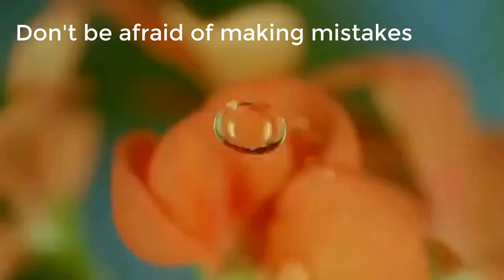😤Best Motivational WhatsApp status | inspirational WhatsApp status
😤Best Motivational WhatsApp status | inspirational WhatsApp status | Sandip Maheshwari Motivation WhatsApp status |😤Best Motivational WhatsApp status, inspirational WhatsApp status,Sandip Maheshwari Motivation best motivational whatsapp status,
the nature scenes used in this video does not belong to me, i have taken it from channel of which link is given below and its of Creative Commons Attribution license (reuse allowed)